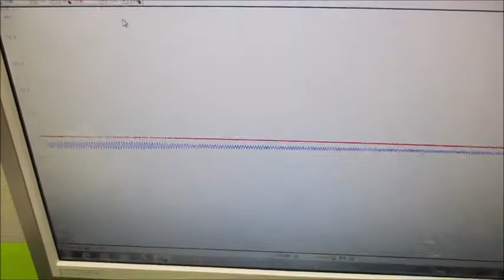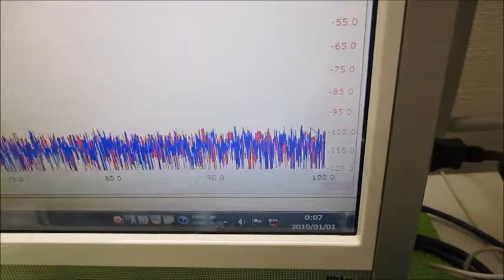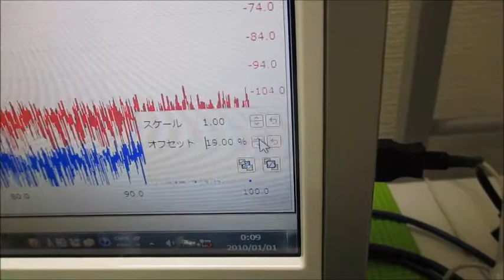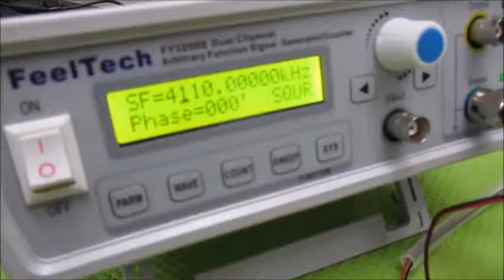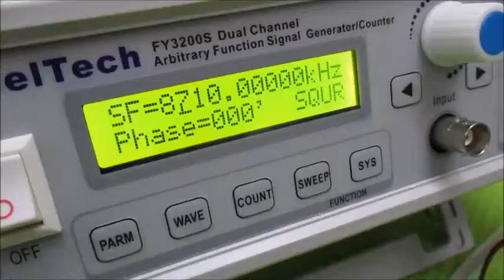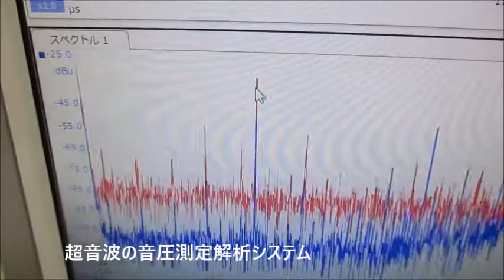超音波の音圧測定解析システム（超音波テスター） Ultrasonic-labo